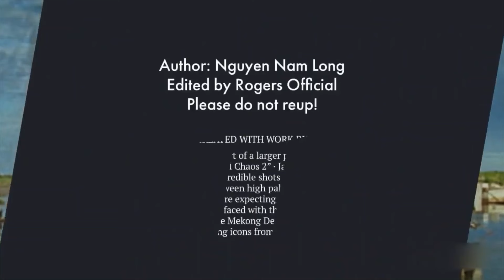‍🌈 Truyện Gay: Điệu Buồn Phương Nam | Tác giả & Diễn đọc: Nguyễn Nam Long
Truyện ngắn được lấy cảm hứng từ nhạc phẩm “Điệu Buồn Phương Nam” của nhạc sĩ Vũ Đức Sao Biển.
Nguyên tác: Nguyễn Nam Long ~ Diễn đọc: Nguyễn Mạnh Tài & tác giả